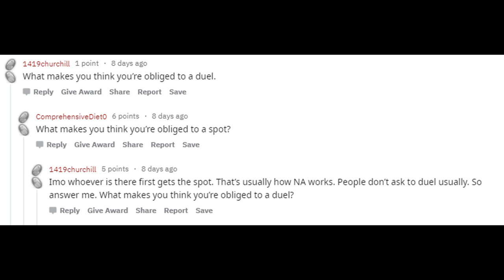BDO Discussion : Duel for Spot